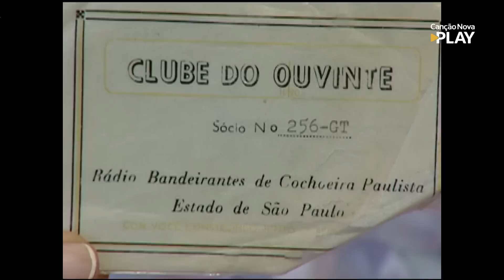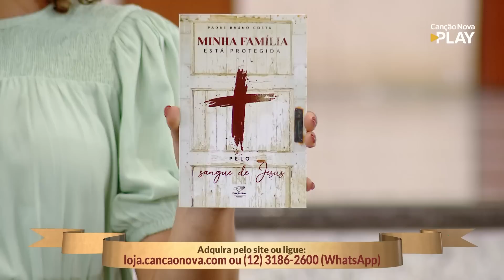Terço da Misericórdia - 29/03/2023